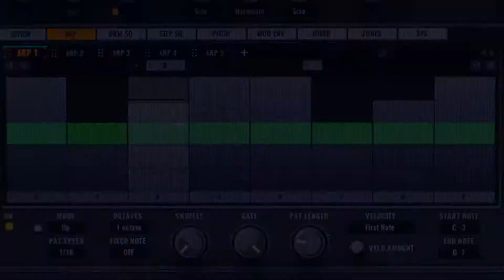【Trailer】Vengeance Avenger Synthesizer - Cinematic Expansion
Out Now! New library for the Vengeance Avenger synthy! 128 cinematic presets and many mulit samples of my analog gear.8